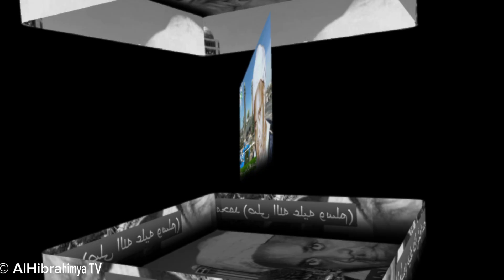معجزات النبي محمد (صلى الله عليه وسلم)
قام النبي محمد (صلى الله عليه وسلم) بعدة معجزات خلال حياته، وكانت هذه الأحداث الاستثنائية تقوي إيمان أصحابه وتظهر قدرة الله عز وجل. هذه المعجزات ليست مجرد ظواهر خارقة، بل تحمل دلالات روحية عميقة. في هذا اليوم الخامس، سنتناول بعضًا من أشهر المعجزات، وأهميتها في الإسلام، وكيفية رؤية الشيخ إبراهيم نياس، القائد الروحي للطريقة الفيضانية، لهذه المعجزات بما يتجاوز مظهرها الظاهري.

من بين أشهر معجزات النبي (صلى الله عليه وسلم)، تأتي الإسراء والمعراج. وفقًا للتقليد الإسلامي، نُقل النبي (صلى الله عليه وسلم) في ليلة واحدة من مكة إلى القدس، حيث صلى مع الأنبياء الآخرين، ثم صعد إلى السماء للقاء الله. يُذكر هذا الحدث في القرآن الكريم:

«سُبْحَانَ الَّذِي أَسْرَىٰ بِعَبْدِهِ لَيْلًا مِّنَ الْمَسْجِدِ الْحَرَامِ إِلَى الْمَسْجِدِ الْأَقْصَى الَّذِي بَارَكْنَا حَوْلَهُ لِنُرِيَهُ مِنْ آيَاتِنَا» (سورة الإسراء: 1).

كان لهذه المعجزة تأثير هائل على المسلمين الأوائل. كانت بمثابة اختبار للإيمان، حيث كان قبول مثل هذا الحدث الخارق يتطلب ثقة كاملة في النبي (صلى الله عليه وسلم) وفي رسالته الإلهية. لا تعتبر الإسراء والمعراج مجرد دليل على القرب الروحي للنبي (صلى الله عليه وسلم) من الله، بل أيضًا رمزًا للهداية الروحية للمسلمين، لتذكرهم بأن العلاقة مع الله تتجاوز الزمان والمكان.

معجزة تكثير الطعام هي مثال آخر على التدخل الإلهي لصالح النبي (صلى الله عليه وسلم) وجماعته. عدة روايات تشير إلى أن النبي (صلى الله عليه وسلم) بارك كميات صغيرة من الطعام، والتي تكاثرت بشكل معجز لتكفي حشدًا كبيرًا. واحدة من أشهر الحوادث كانت أثناء حصار الخندق، حيث تكاثرت كمية قليلة من الطعام، بعد أن باركها النبي (صلى الله عليه وسلم)، لتكفي مئات من الصحابة الجائعين.

هذه المعجزة تُظهر قدرة الله على توفير الاحتياجات المادية لعباده ومنحهم البركات التي تتجاوز الحدود الظاهرة. هذه المعجزة تذكر المسلمين بأن رزقهم دائمًا من سخاء الله، حتى في أصعب الأوقات.

معجزة أخرى قوية للنبي (صلى الله عليه وسلم) هي تدفق الماء من بين أصابعه ليروي عطش الصحابة. هذا الحدث يُروى في العديد من الروايات كدليل مباشر على رحمة الله من خلال رسوله. وفي حين أن الماء هو مصدر أساسي للحياة، فقد أظهرت هذه المعجزة أن هداية النبي (صلى الله عليه وسلم) تمنح الحياة والراحة لأرواح المؤمنين.

في الإسلام، تُسمى المعجزات "المعجزات"، وهي علامات واضحة لقدرة الله الممنوحة للأنبياء لتأكيد صحة رسالتهم. معجزات النبي محمد (صلى الله عليه وسلم) ليست مجرد أحداث مذهلة، بل تذكيرات روحية بحضور الله في حياة المؤمنين. كل معجزة هي علامة على الحماية الإلهية والعناية الربانية، وتشجع المسلمين على الثقة في حكمته ورحمته.

كما ساعدت المعجزات على تثبيت إيمان المؤمنين الأوائل. في وقت كان الإسلام يواجه العديد من الاضطهادات، كانت هذه المعجزات دليلًا على أن النبي (صلى الله عليه وسلم) كان مدعومًا بالإرادة الإلهية، وأن الله كان يحرسه ويحرس مهمته. كانت هذه المعجزات تعزز إيمان المؤمنين وتذكرهم بأن الله قادر على كل شيء حتى في مواجهة المستحيل.

كان للشيخ إبراهيم نياس، أحد أبرز الشخصيات الروحية في الطريقة التجانية، رؤية خاصة للمعجزات. بالنسبة له، رغم أهمية المعجزات كعلامات، فإن المعجزة الحقيقية تكمن في التحول الداخلي للفرد. كان يشرح أن المعجزات الجسدية، مثل تلك التي قام بها النبي (صلى الله عليه وسلم)، هي بلا شك تجليات ظاهرة لقدرة الله، ولكن أعظم المعجزات هو قدرة الإنسان على تطهير قلبه، والتقرب من الله، والوصول إلى حالة المعرفة الروحية العميقة (المعرفة).

كان الشيخ إبراهيم نياس يحث أتباعه على عدم التعلق بالظواهر الخارقة وحدها، بل استغلال هذه العلامات لتعميق علاقتهم بالله. كان يعلم أن كل معجزة هي تذكرة بقدرة الله، ولكن أعظم المعجزات هو القلب الذي تحول من خلال حب الله والممارسة الصادقة للإيمان.

كانت رؤيته تتلخص في أن المؤمن يجب أن يصل إلى حالة يرى فيها ما وراء الحدث المادي لفهم الحكمة الروحية التي يحتويها. وأكد أن الإيمان لا ينبغي أن يعتمد فقط على المعجزات المرئية، بل يجب أن يقوم على قناعة عميقة وعلاقة روحية مباشرة مع الله.

كانت معجزات النبي محمد (صلى الله عليه وسلم) لحظات بارزة في تاريخ الإسلام، ولعبت دورًا أساسيًا في تعزيز إيمان المؤمنين الأوائل. لم تكن هذه المعجزات مجرد دليل على قدرة الله، بل كانت أيضًا تذكرة برحمته ولطفه تجاه عباده المخلصين. أما الشيخ إبراهيم نياس، فقد وسّع فهم هذه المعجزات من خلال تعليم أتباعه أهمية التحول الروحي، وحثهم على رؤية ما وراء الظواهر للوصول إلى عمق روحي حقيقي.

المعجزات الجسدية قد تثير الدهشة، ولكن المعجزة الأعظم، وفقًا للشيخ إبراهيم نياس، هي التحول الداخلي للمؤمن، وتطهير النفس، والاتحاد مع الله في المعرفة الروحية.

انضموا إلينا غدًا في حلقة جديدة من هذه السلسلة، والتي ستواصل إرشادنا في حب النبي محمد (صلى الله عليه وسلم) والشيخ إبراهيم نياس.